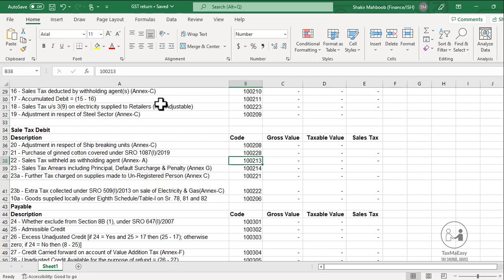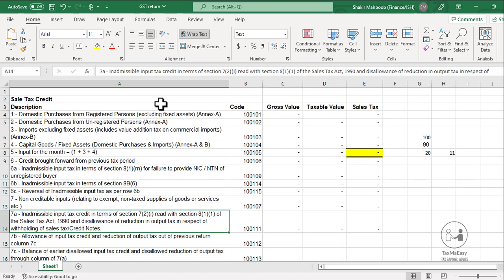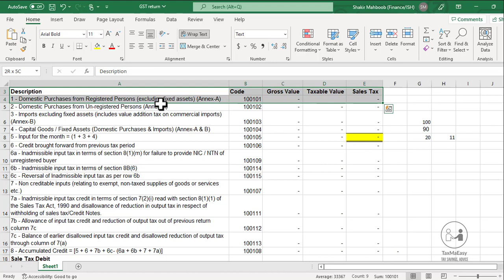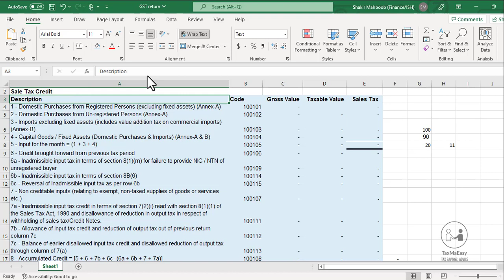Sales tax Return step by Step for beginners FBR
This video about all the working for sale tax return.